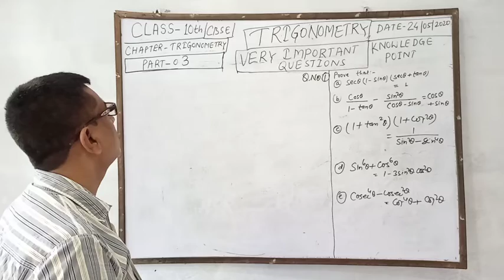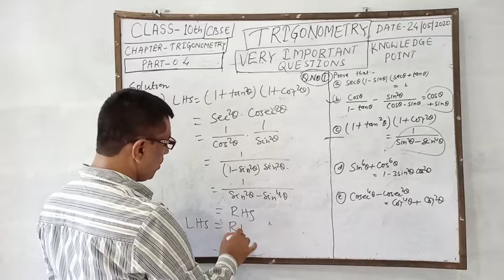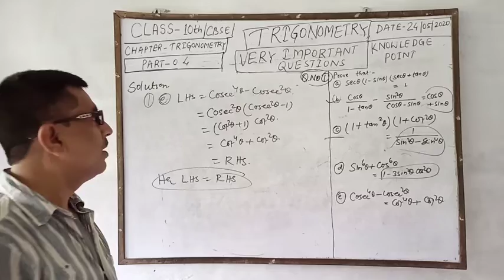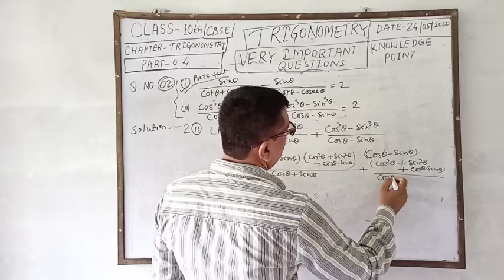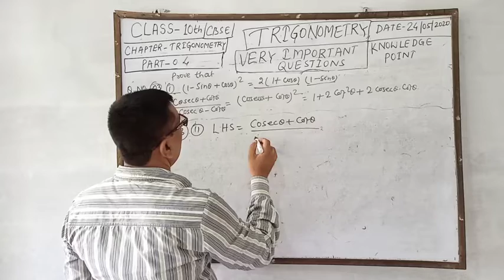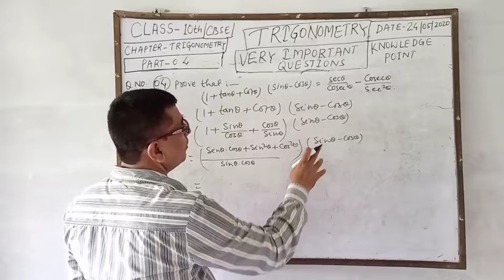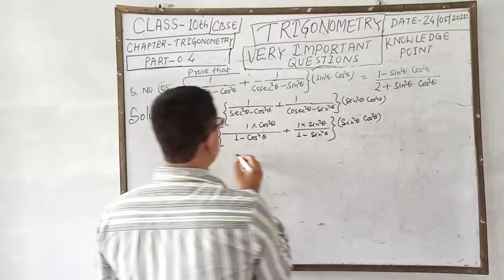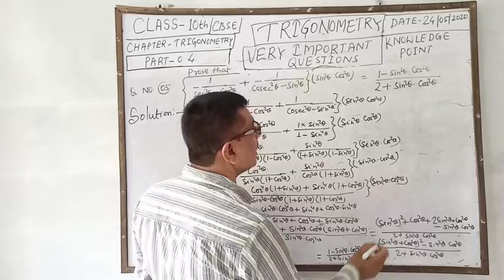TRIGONOMETRY l Class X l Very Important Questions l R.s.agarwal l Rksir